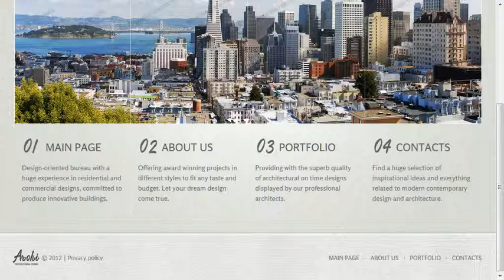Architecture Website Template